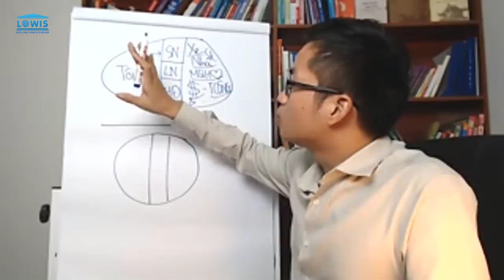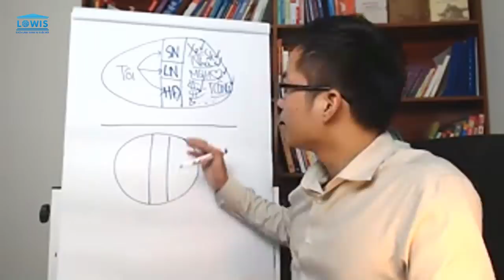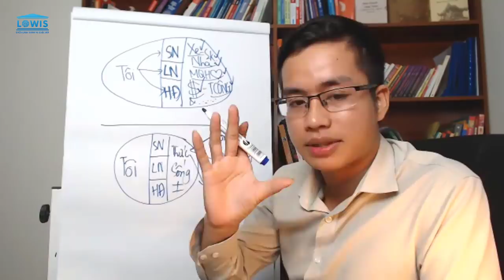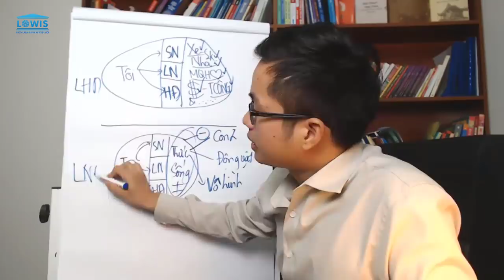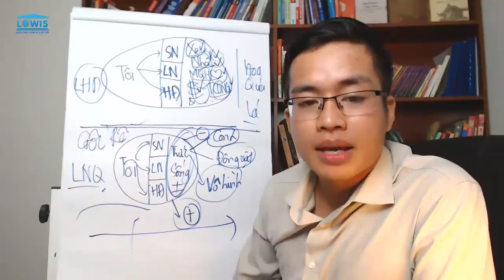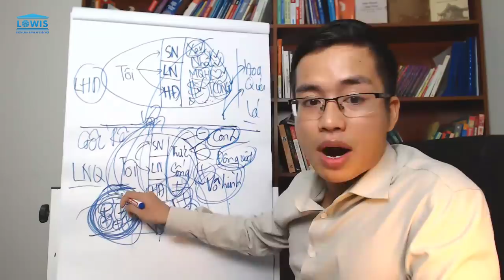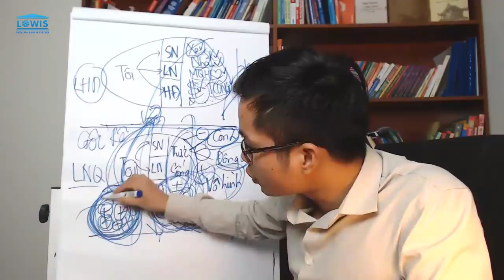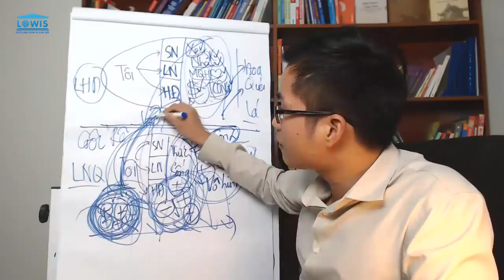Phân Biệt Rõ Luật Hấp Dẫn Và Luật Nhân Quả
Miễn Phí 2h Coaching Thiện Số Học với Coach Hoàng Việt Nhật tại:

LuatHapDan Phân Biệt Rõ Sự Khác Biệt Của Luật Hấp Dẫn Và Luật Nhân Quả - Video quá hay nhất định phải xem.

Bộ Video Hướng Dẫn Ứng Dụng Luật Hấp Dẫn Và Sức Mạnh Tiền Thức Đúng Nhân Quả:
+ Video 5: Sai lầm & hậu quả dùng luật hấp dẫn và sức mạnh tiềm thức sai cách

Tôi chắc chắn một điều rằng cuộc sống của Bạn sẽ có chuyển hóa rõ rệt cả về tinh thần lẫn vật chất nếu để tâm học tập & ứng dụng những kiến thức mà tôi chia sẻ trên kênh.

Nếu bạn thấy nội dung chia sẻ của của kênh giá trị hãy giúp tôi chia sẻ video đến với nhiều người hơn nhé!

Kết nối với Hoàng Việt Nhật - Bác Sĩ Chữa Lành Bánh Xe Cuộc Đời: